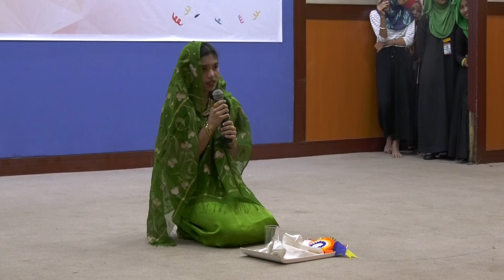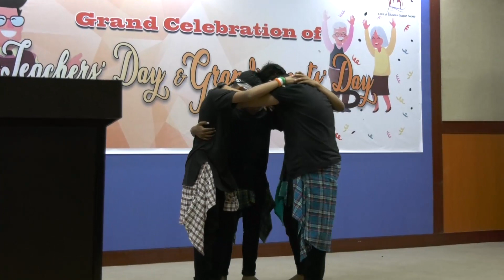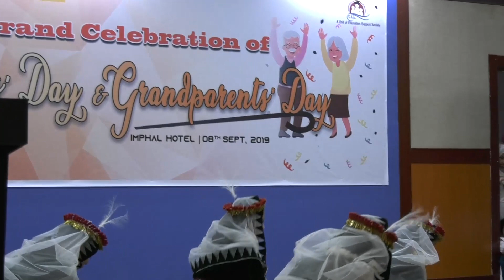Grand Celebration of Teachers day & Grand Parents day 2019-2020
On this auspicious occasion of 'International Literacy Day' - Manipur Creative School is celebrating 'Teachers' Day & Grandparents' Day' today (08/09/2019) @ Sangai Hall, Hotel Imphal